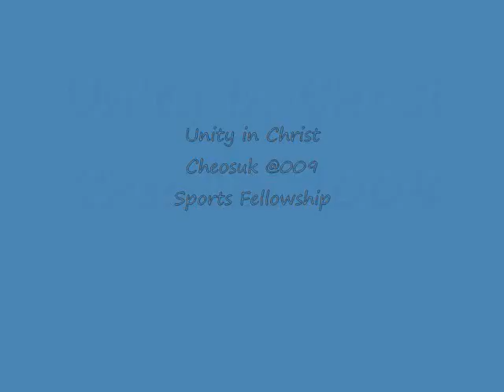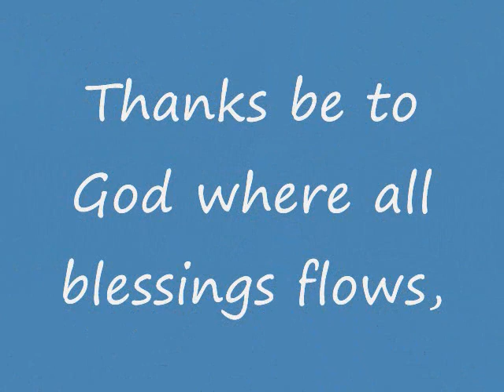NFC in 2009 Pupurihin Ka / kay buti Mo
reminising 2009